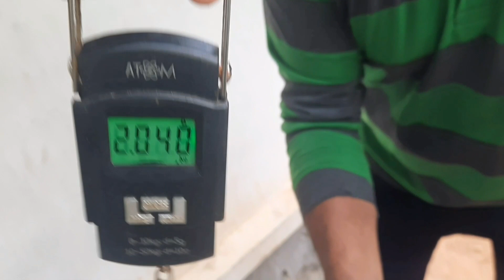few days after fishing//rohu//El shaddai angler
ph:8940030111